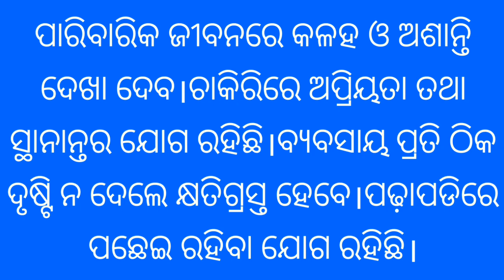Kanya rashi 2021 September 17 -October 17 odia rashifal,kanya rashifalodia 2021 september-october,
Kanya rashi 2021 September 17 -October 17 odia rashifal,kanya rashifalodia 2021 september-october,Horoscope Monthly 2021 Rashifal odia,kanya sifala odia 2021 september,odia kanya rashifala 2021 October,Odia Aashwinya masa ra kanya rashifala,Odia Online kanya rashifala,Online odia kanya rshifala,masika odia rashifala 2021 kanya rashi,2021 monthly rasifal odia kanya,montly horoscope kanya 2021 september and october,kana rasifl.Curent rashifal 2021 kanya,Subscribe Our Channel For More Updates  LIKE SUBSCRIBE SHARE                                                Thanks All For Watching.